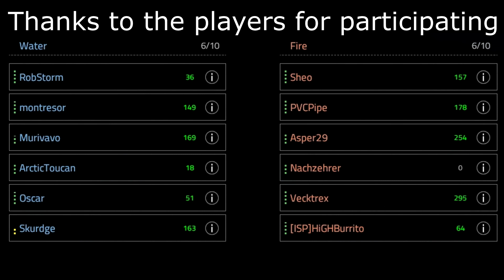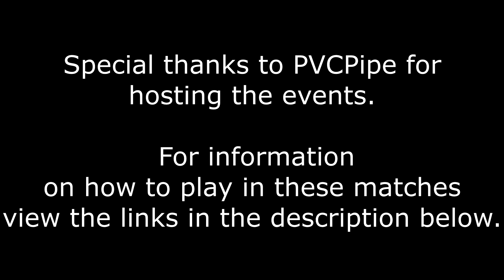Intruder - 6v6 Riverside Pick Up Game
Recorded April 9th, 2020. A pick up game played in PVCPipe's ongoing IPL (Intruder Pug League) season. For information on how to join check this out

Song in the outro is the instrumental from L. The Head Toucha's It's Your Life